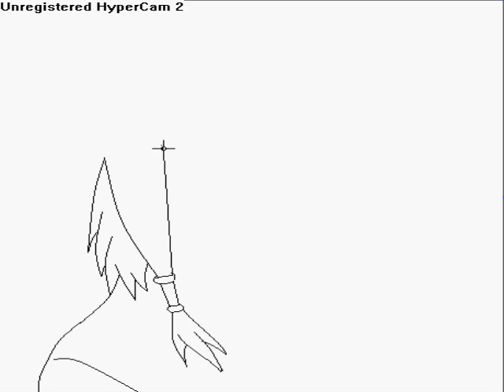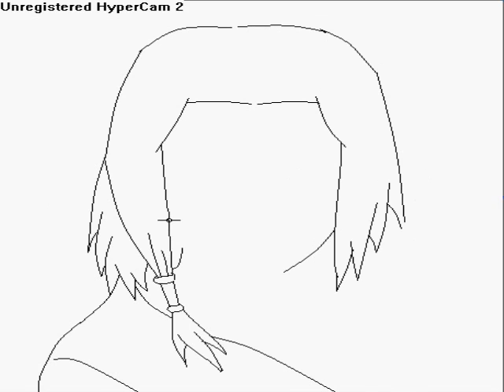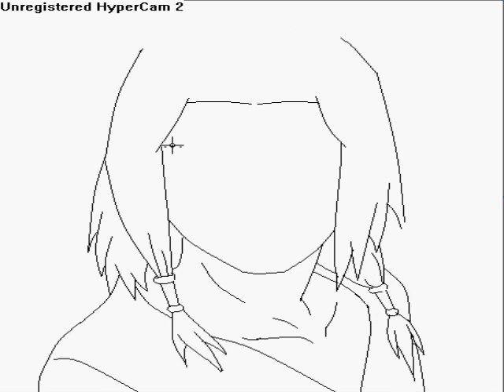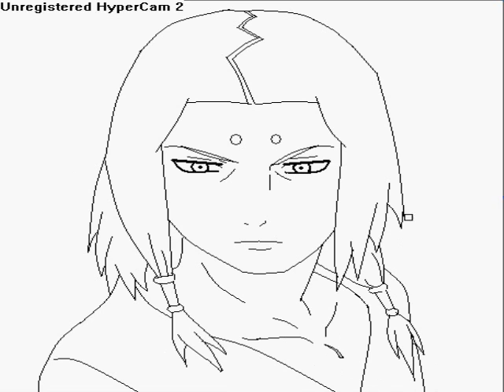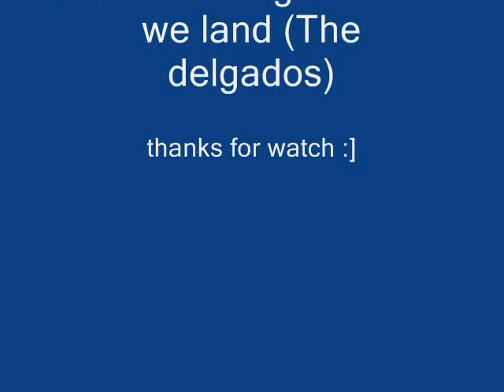speed painting kimimaro (naruto)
i use paint for this kind of videos. it,s kimimaro, from naruto. i hope u like it :)